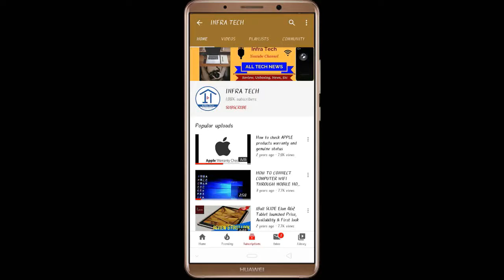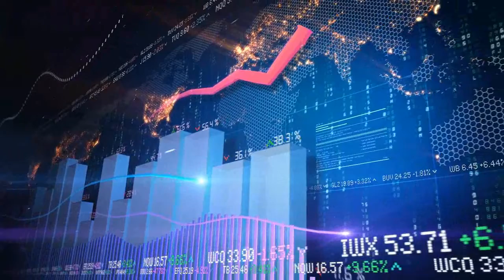2020 Harley Davidson | Low Rider S Bike launched in India Price | Features | Infra Tech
In this video I have told you about the 2020 Harley Davidson | Low Rider S Bike launched in India Price.
THANKS